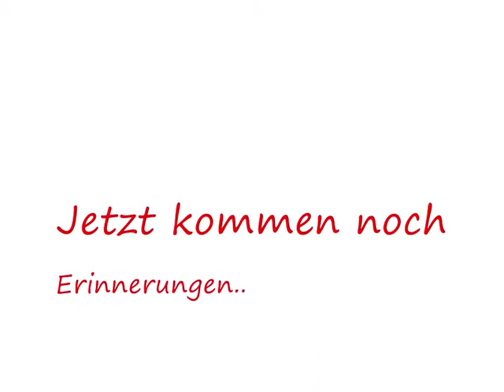3 Freunde aus GWD !!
wir sind nur noch zu dritt und das ist auch gut so !! ^^